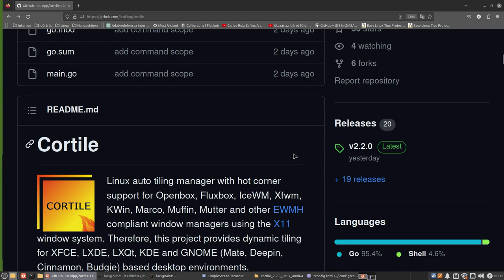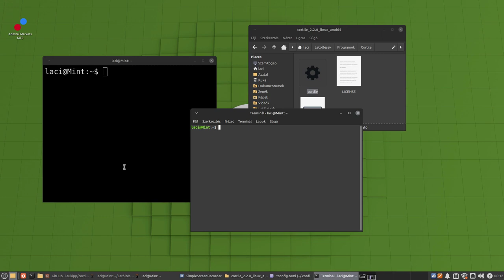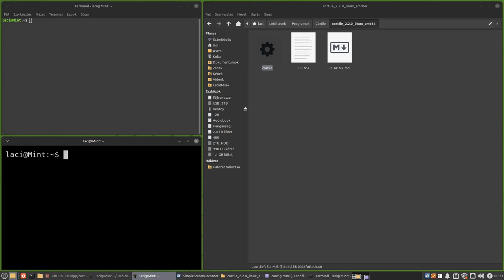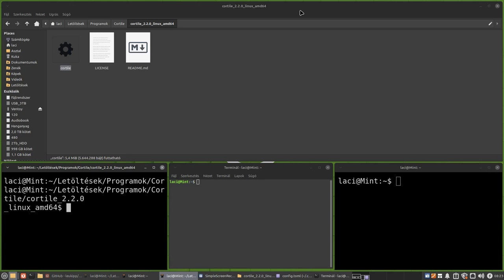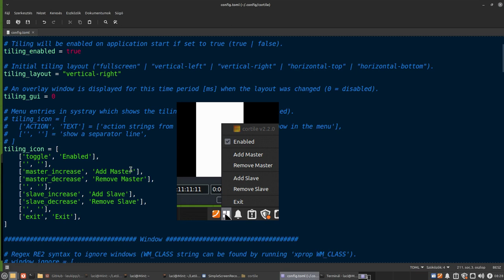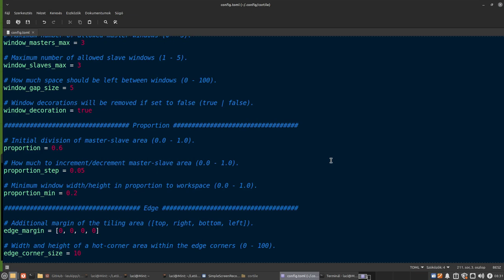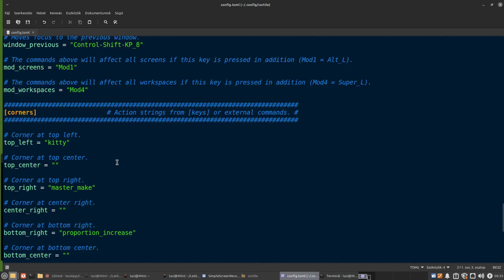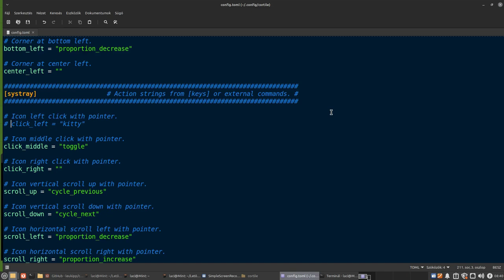Cortile - csempézős kiegészítő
A mai Magyar Linux Videóban egy automatikus csempézéskezelőt mutatok be, hot corner támogatással az Openbox, Fluxbox, IceWM, Xfwm, KWin, Marco, Muffin, Mutter és más EWMH- kompatibilis ablakkezelők számára az X11 ablakrendszert használva. Az a program dinamikus csempézést biztosít XFCE, LXDE, LXQt, KDE és GNOME (Mate, Deepin, Cinnamon, Budgie) alapú asztali környezetekhez. Egyszerűen tartsd meg az aktuális ablakkezelőt, és telepítsd rá a cortile-t . Ha engedélyezve van, a csempézéskezelő kezeli ablakok átméretezését és elhelyezését a megfelelő sablom szerint.

Jó Linuxozást!
Ha érdekesnek találtad, látogass el a blogomba is:
Ha a témával kapcsolatosan van véleményed, kérdésed akkor a linuxmint.hu fórumára nézz fel!